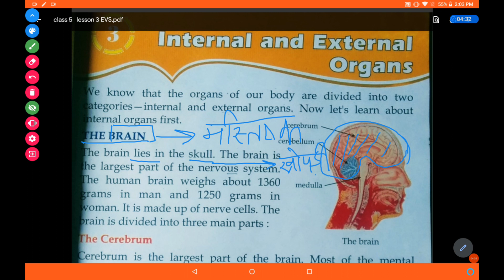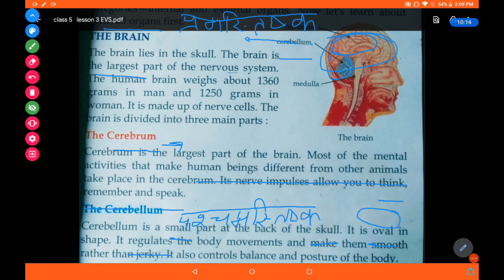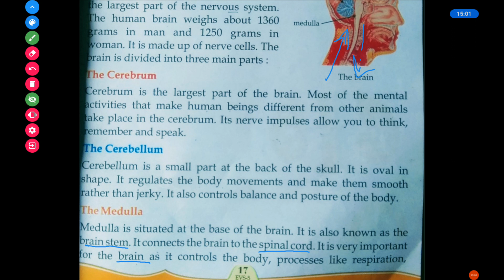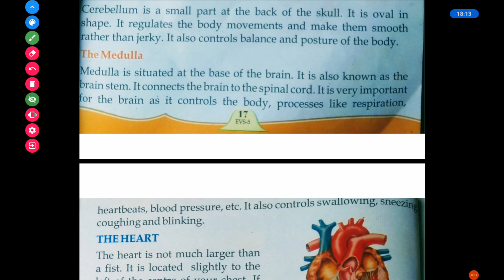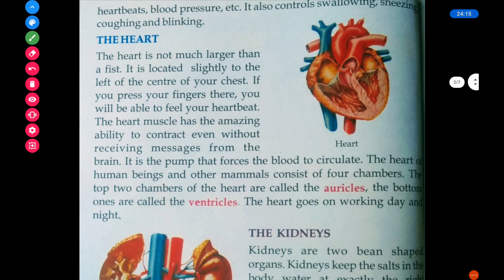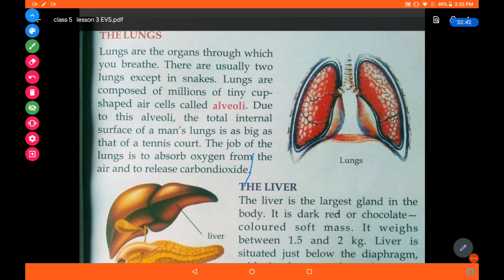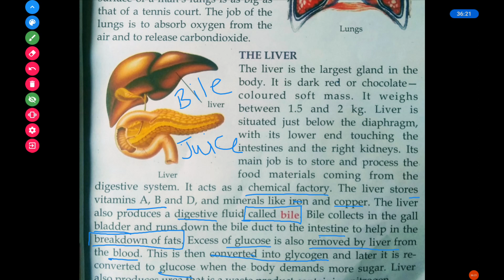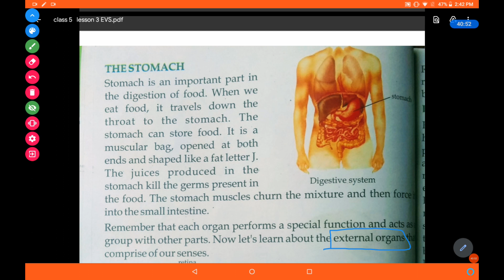Lesson 3 - Internal and external organs (EVS) Class 5th Part 1